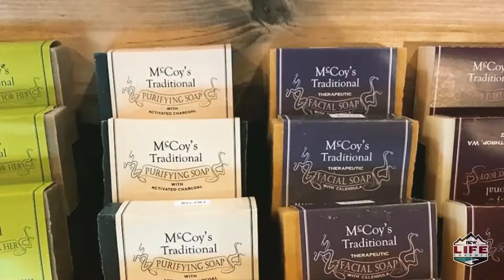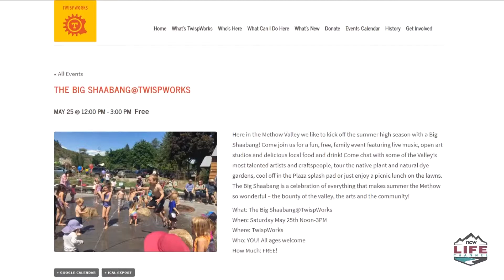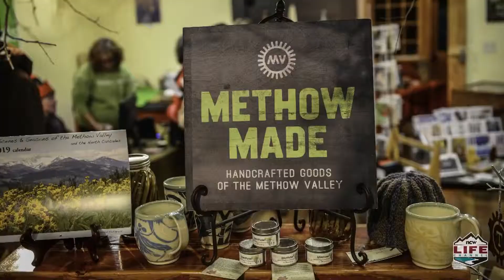Twisp Chamber of Commerce: Spring/Summer 2019